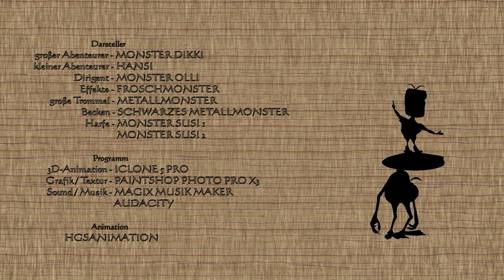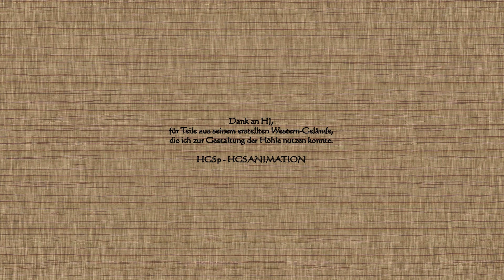Iclone Filmwettbewerb 2013 - Monstermusik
Die Animation ist eine weitere Folge meiner Serie, Little Adventurer. Angefangen hat alles mit der Animation "LITTLE ADVENTURER - IN THE WASTELAND". Der 2. Teil "MONSTER TOWN" ist eigentlich die Einführung zum Teil, den ich jetzt vorstelle.
Die 2 Abenteurer haben in Monster Town eine Höhle entdeckt, in der gerade Obermusiker Olli zur Konzertprobe gerufen hat. Ob er wohl seine musikalischen Monster zur perfekten Aufführung dirigieren kann?
Ich hoffe, Ihr habt ein wenig Spaß daran.